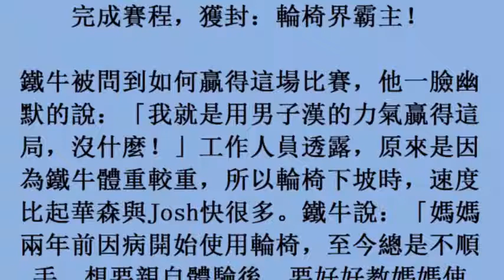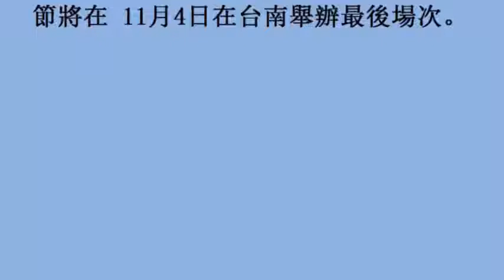網紅團體玩輪椅下坡！ 背後藏「媽媽生病」感人故事 (23october2017)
網紅團體玩輪椅下坡！　背後藏「媽媽生病」感人故事